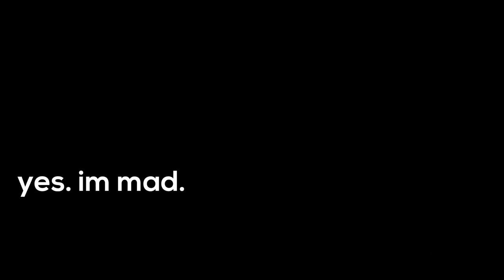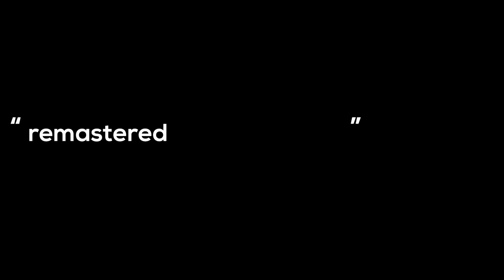Dear Rockstar, why would you do this..?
Why is Rockstar remastering GTA 5 WHEN WE WANT GTA 6. jk take your time. this is just all for jokes.